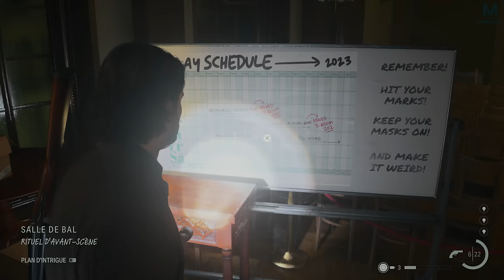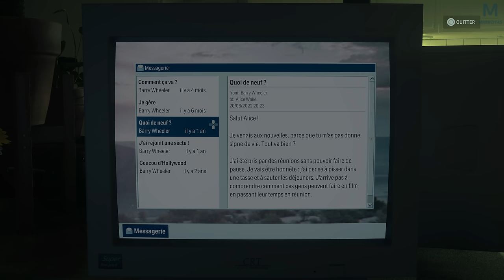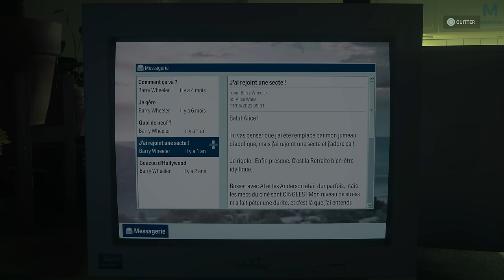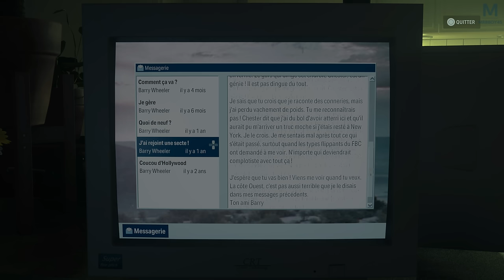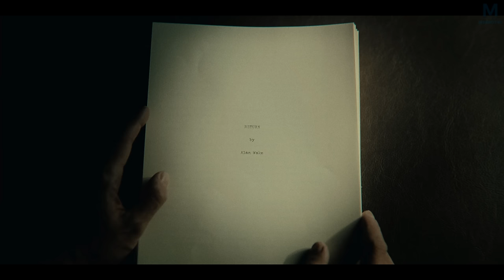ALAN WAKE II : RETOUR A L'APPARTEMENT | EPISODE 21 | 4K60